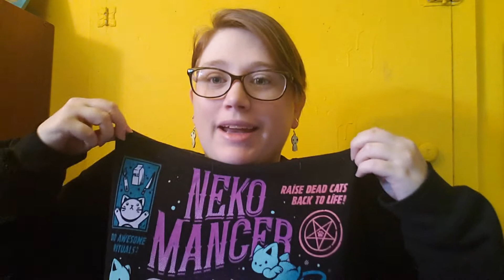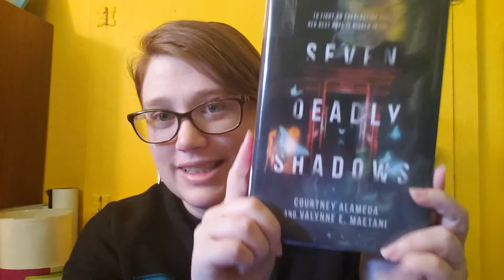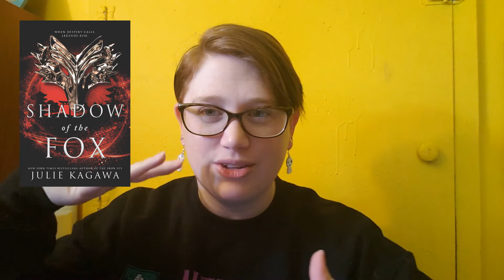Kaye Reads a Lot: Seven Deadly Shadows by Courtney Alameda and Valynne E. Maetani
This week we're discussing Seven Deadly Shadows by Courtney Alameda and Valynne E. Maetani. Updating when I can but most likely on Thursdays until I run out of books to read! Have a book suggestion? Love this book?
Tropes from this episode:
--Broken Family Units: families are non-traditional, or broken up because of death or other circumstances
--The Chosen One: the main character is the one who will save the world.
--Clueless Adults: Adults in the story have no clue about what's going on or how to help.
--Clumsy Female Protag: female main character is unnecessarily clumsy, for no explained reason, other than she needs to be saved at all times forever
--Straight as an Arrow: main love story is all straight, no LGBTQA
--Undiscovered Powers: main protag is actually MAGICAL and had no idea.
--Youths in Danger: the young people in the book are constantly in danger.